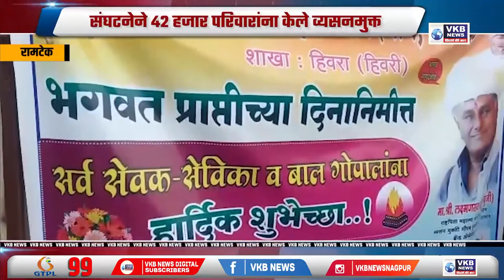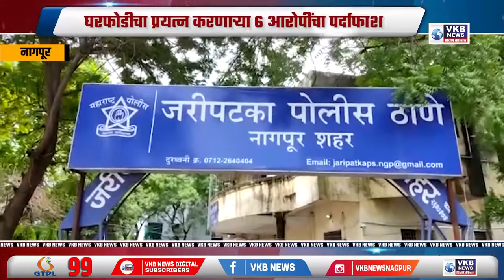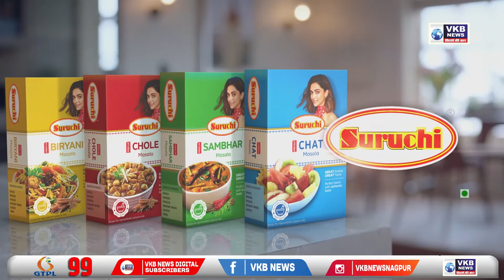नागपूर - युवा काँग्रेसकडून गौरव तिरंगा यात्रेचे आयोजन | Marathi Primetime